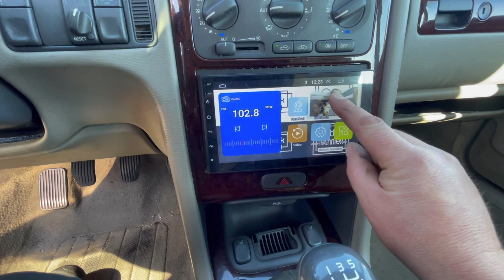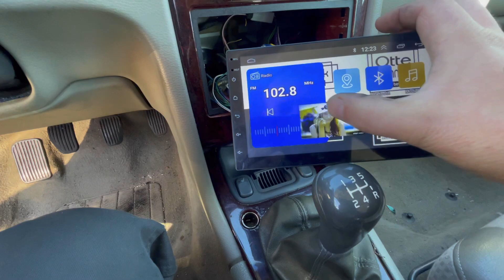Страховая площадка с автомобилями и автошрот. Голландия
интересен один из автомобилей также обращайтесь если интересно запчасти на экспорт
 но только те автомобили которые я выставляю на ютуб

Если вам нравятся мои видео , вы можете поддержать мой канал , это будет мотивировать меня снимать еще больше ролликов для вас